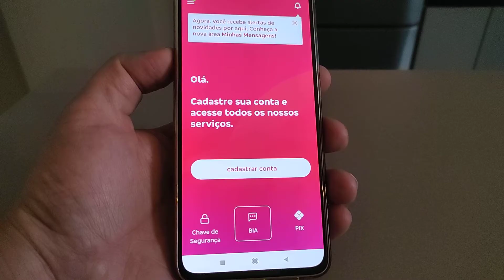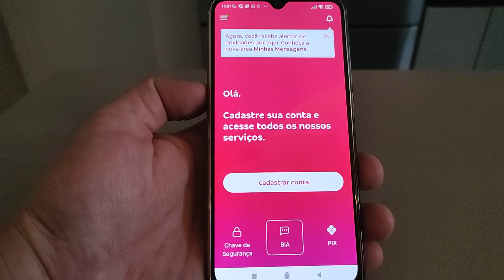CHAVE DE SEGURANÇA BRADESCO CELULAR FORMATADO TEM QUE IR NA AGÊNCIA CHAVE DE SEGURANÇA BRADESCO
Chave de Segurança Bradesco Ceular Formatado - Como Recuperar Chave de Segurança Bradesco

Nesse breve vídeo falo a respeito da chave de segurança do aplicativo Bradesco uma dúvida que algumas pessoas tem quando formatam o celular antes de transferir para outro celular para depois trazer novamente a chave de segurança para o celular que foi formatado, pelo que sei existem 2 opções para recuperar a chave de segurança no vídeo eu comento com mais detalhes como resolver esse problema.